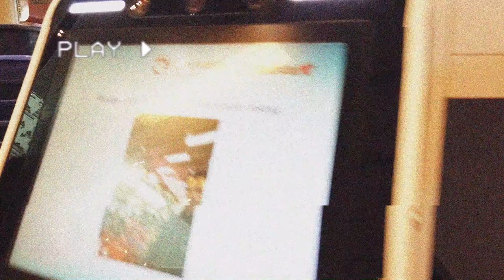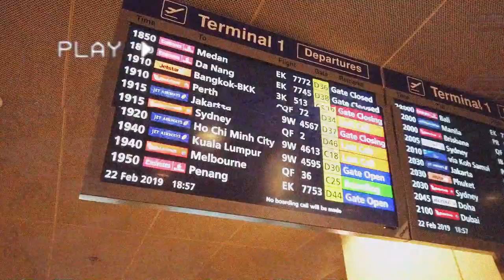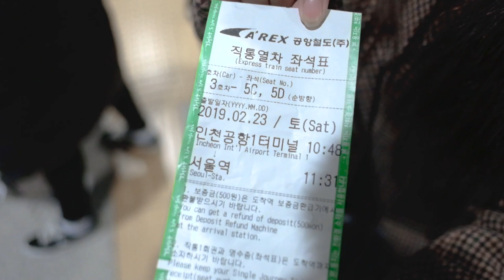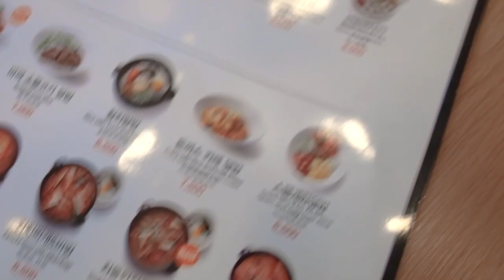Seoul South Korea Vlog - Bansa ng mga KPOP - DJI OSMO POCKET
Our first day at Seoul south korea Tower and Yopokki on or Day 1

Favorite portable cam
OSMO POCKET

GEARS USED
GORILLA POD
BOYA MM1
LENS XF18MM